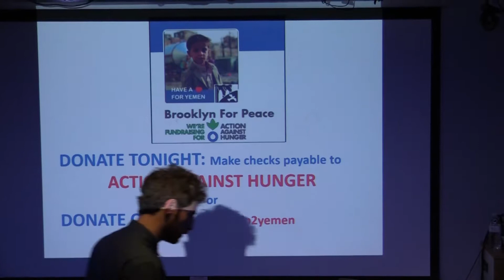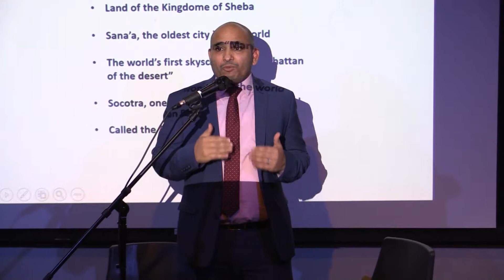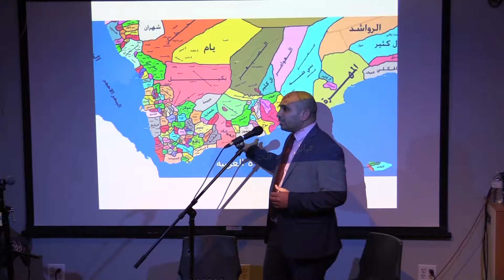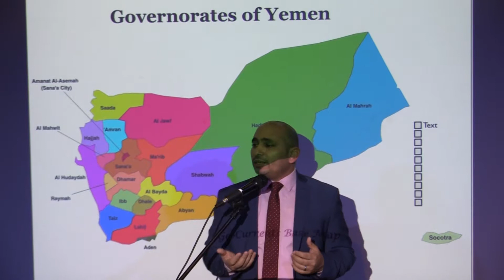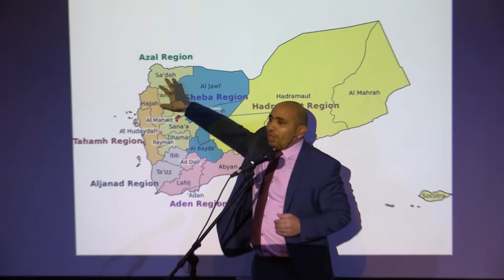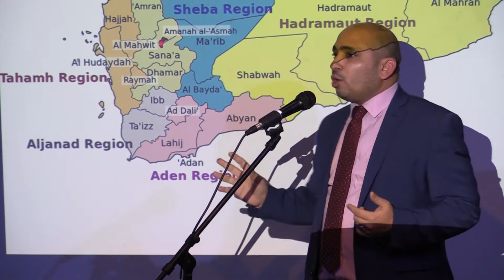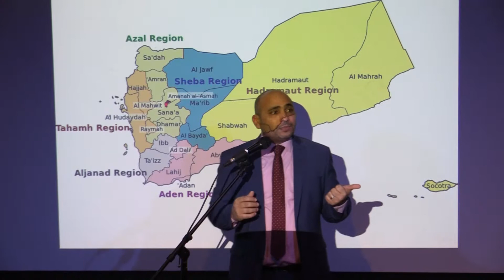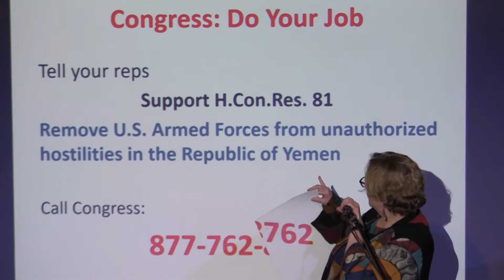For the People of Yemen: An Evening of Drama, Music and Discussion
An Evening of Drama, Music and Discussion–
Come. Listen. Learn. Discuss. Help.

★★★ HAVE A HEART FOR YEMEN! ★★★

January 25th at 7:00 pm
at The Commons Cafe

Playright Karen Malpede and Tony-nominee Kathleen Chalfantwill perform Malpede’s plalyet, Yemen During Dinner.
Enjoy live Arabic music with Hadi and Mohamad Eldebec, two musicians, educators, and cultural entrepreneurs from Lebanon
who are based in NYC.
Partake in discussion with Yemeni analyst and human rights activist, Ibraham Qatabi. What is the U.S. role in supporting war against Yemen?
Hear about the humanitarian crisis in Yemen from Amnesty International’s director of its NY (UN) Office, Sherine Tadros.

Contributions will be accepted to deliver humanitarian aid to the people of Yemen through Action Against Hunger.
To make a contribution right now please visit our fundraising

WHEN: Thursday, January 25th at 7:00 pm

WHERE: The Brooklyn Commons, 388 Atlantic Ave at Bond. This venue is wheelchair accessible.